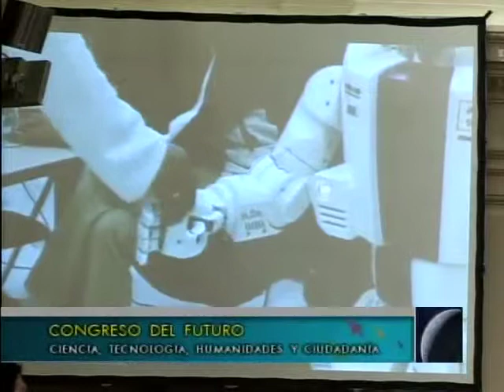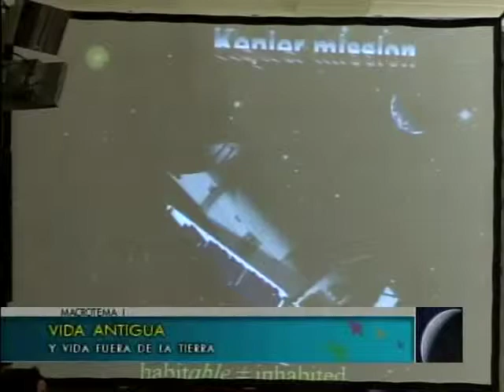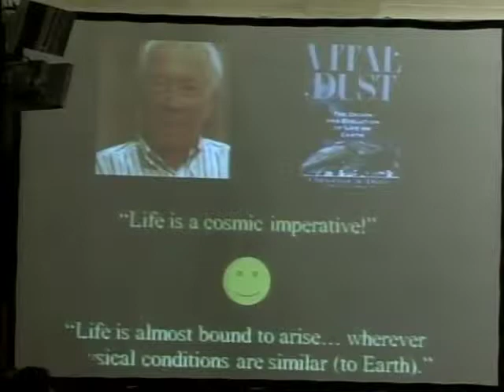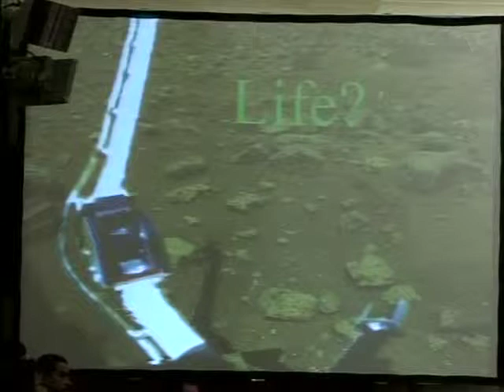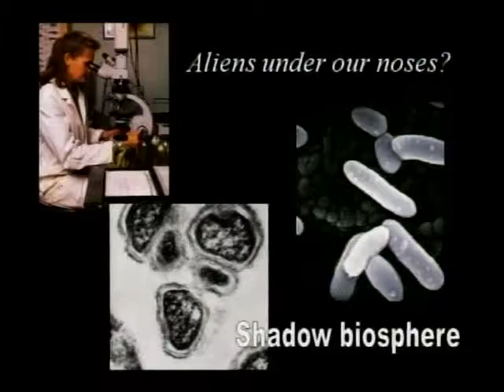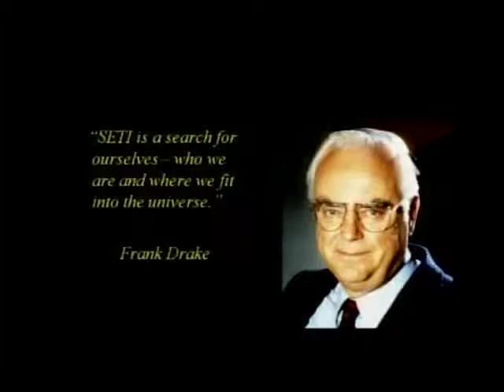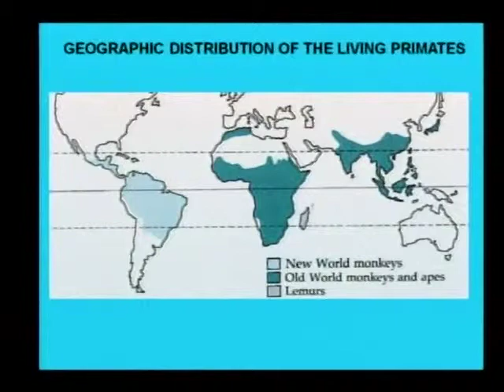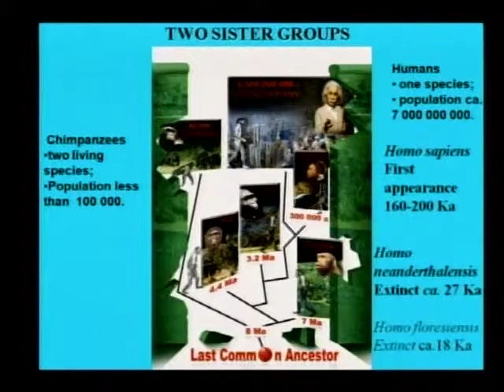Seminario Congreso del Futuro - Prolongando los Límites de la Vida - Parte 1